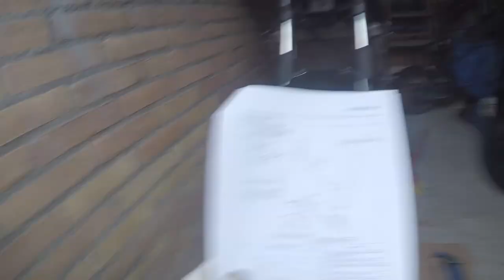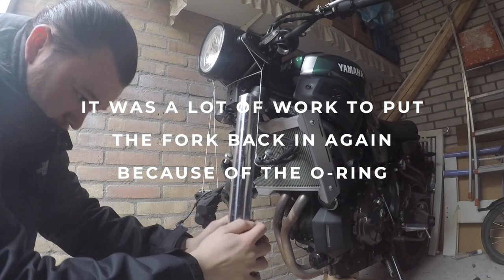Yamaha XSR 700 Fork Gaiter Installation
I filmed a short clip while I was installing the fork gaiters and fork covers on my Yamaha XSR 700.
Unfortunately, my battery died while I was filming. I was struggling with the O-ring that fits the fork cover. It was sliding between the fork and the cover. I was not sure if that was ok. So I tried to pull it out.

The final result and a before and after of my Yamaha XSR 700 will be posted on my Instagram channel. So don't forget to check it out!